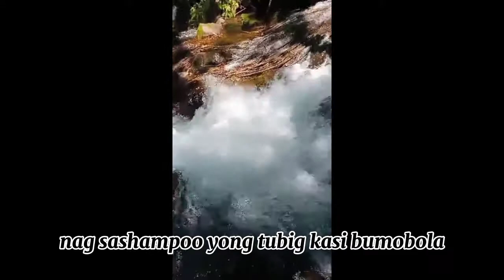Feel the Fresh of Nature @BULAO COLD SPRING RESORT part 1| ELEUSCIENE'S BIRTHDAY REQUEST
@RodavlasVlogs Videos ​

hanap niyo ba ay preskong hangin at malamig na tubig? just visit Sinulom and Bolao Cold Spring Resort Located at Dansolihon Road Talakag bukidnon

Sinulom and Bolao Cold Spring Result
ay napaka perfect na lugar pasyalan at paliguan pra sa mga magkakaibigan na gustong mag relax at mag bakasyon.